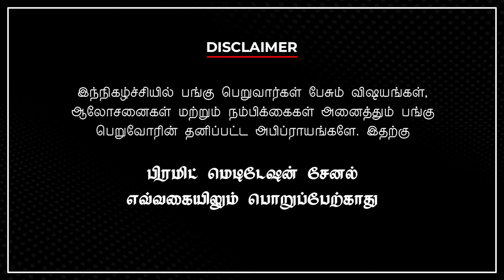🤴👍தியானத்திற்கு பல வழிமுறைகள் உண்டு👱‍♀️🧘‍♂️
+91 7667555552